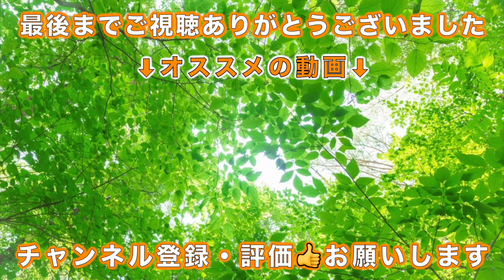【ピューマ】自分の尻尾を追いかけグルグル回る…その行動の意味は？【別名：〜ライオン】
自分の尻尾を追いかけてグルグルと回るピューマです。
その行動が意味する事は、何なのでしょうか？

ピューマは、クーガーやアメリカライオン、マウンテンライオン等
様々な別名を持つアメリカ大陸のネコ科の動物です。
当動画および当チャンネルでは「ピューマ」と呼んでいます。